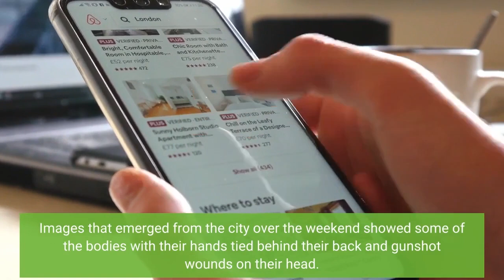Ukrainian Prosecutors Investigate Nearly 4700 Alleged War Crimes By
Ukrainian officials on Tuesday said they have opened an investigation into alleged torture and killing of civilians by Russian forces in the city of Bucha, near Kyiv, as the tally of alleged Russian war crimes being investigated by Ukraine approached 4,700.167. That’s the total number of children in Ukraine who have been killed since Russia’s invasion in February, the prosecutor general’s office said on Wednesday. Additionally, more than 279 children have been injured so far. On Sunday, Ukrainian officials said they discovered the bodies of at least 410 dead civilians in Bucha and other suburbs to the north of Kyiv after Russian troops were forced to retreat from the region. The corpses of some of the victims were strewn across roads in Bucha while others were discovered hastily buried inside mass graves. Images that emerged from the city over the weekend showed some of the bodies with their hands tied behind their back and gunshot wounds on their head. The images from Bucha have triggered major global outrage against Russia and the country is expected to face a slew of additional sanctions this week. Putin’s Daughters Reportedly May Be Hit With EU Sanctions After Bucha Massacre (Forbes)Zelensky Calls For Russia To Be Stripped Of Permanent Seat On U. N. Security Council Over Evidence Of War Crimes (Forbes)More Sanctions Against Russia ‘On Their Way’ After Bucha Massacre Allegations—Here’s What To Watch For (Forbes)